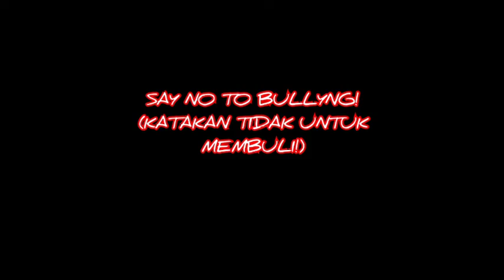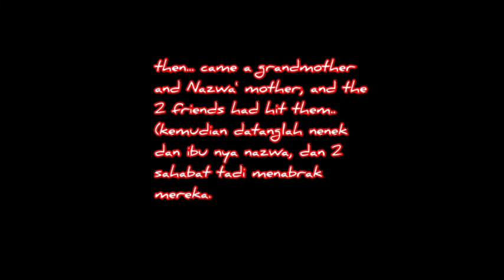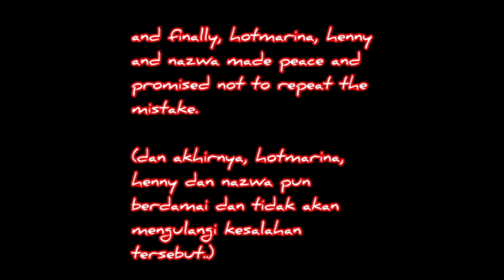Short Movie of English Language Practice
Conversation English Speaking With Subtitles Indonesia About Education.
The biggest Important in English is Speaking Practice, why Like that?, yeah, because practice or try applied the languege in your daily is the brilliant way to improve your english speaking quality. So,let's start to begin practice english speaking.
In this channel we always present the subjest of enhlish language that help you to train and learn of speaking, writing, listening, reading, grammar or tofl.
In this video we present a dialogue example or speaking practice in two or more person. Let,t to watch this video and stay suppor aou channel @Riyadah Course
bullying at school korea sub indo,bullying,bullying korea,bullying a new student unexpectedly he is an assassin,bullyjng fight scene,bullying social experiment,bullying x factor audition,bullying a waiter and the result,bullying at school save me,bullying scene